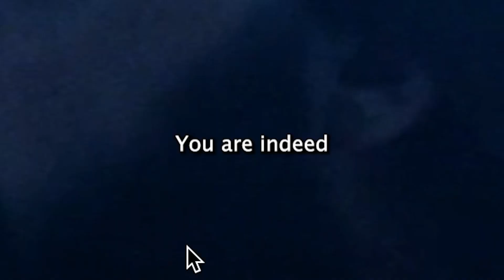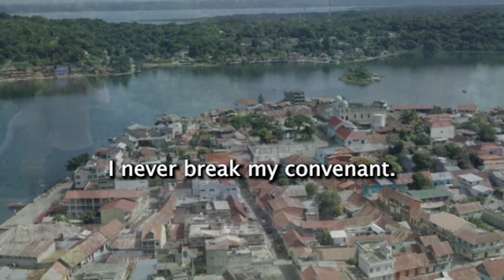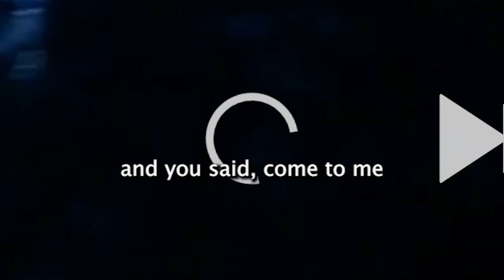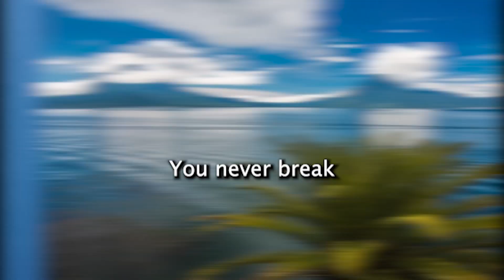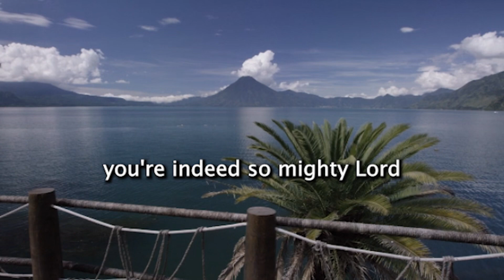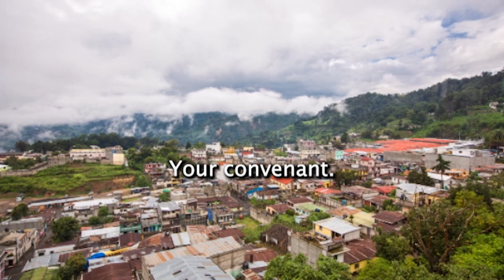Indeed music video by Janet Isaac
Title: "Indeed - Official Music Video"

🎵 Get ready to embark on a musical journey like no other with the official music video for "Electric Dreams"! 🎵

🌟 Join us as we dive into a world of electrifying beats, stunning visuals, and a story that will tug at your heartstrings. 🌟

🔥 "Electric Dreams" is the latest hit single from the talented artist [Janet Isaac]. With its infectious melody and captivating lyrics, this song has taken the music world by storm! 🔥

🎥 In this visually stunning music video, [Janet Isaac and their incredible team of dancers, choreographers, and filmmakers have come together to create a mesmerizing experience that will leave you in awe. 🎥

🌌 Set in a futuristic cityscape, the video follows [Janet Isaac] as they navigate the challenges and triumphs of chasing their dreams. From the pulsating neon lights to the breathtaking dance sequences, every frame is a work of art that will transport you to a world of imagination and wonder. 🌌

🌟 Don't miss this opportunity to witness the magic of "Indeed." 🌟

📣 Share your thoughts and interpretations of the video in the comments below. We'd love to hear how "INDEED" resonates with you. 📣

🎶 Thank you for being a part of this incredible journey. Let's make "Indeed" a sensation together! 🎶